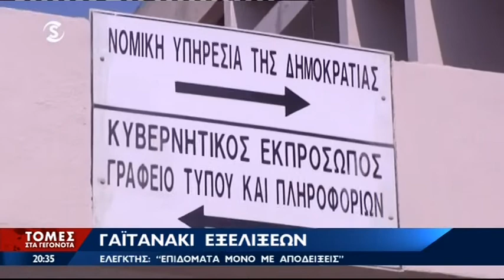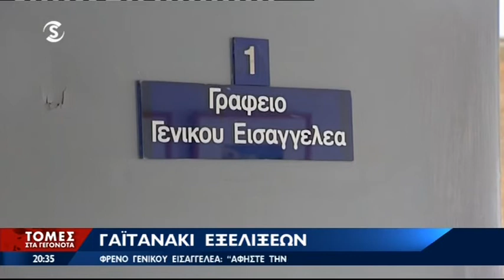"Φρένο" Γεν.Εισαγγελέα: Aφήστε την Eπιτροπή να κάνει τη δουλειά της